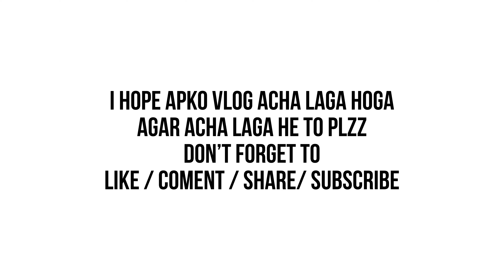BOAT EXCIDENT IN WATER ⛴️😢😱 کشتی پانی مے ڈوب گئی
Boat Acident In Water / Akeel Tanwari Vlogs

Hey Everyone..! ⚠️

How are You All Today I hope the Day 💫

You're Having Fun and Enjoying
Allah Pak Apko Hamesha Khush o Abad Rakhe Ameen. ❤️

About Of Mine / Mine Introduction
My Name Is Akeel Hassan
My Nickname Is Muharam Ali
Editing In Iphone 11

Vlog Shoot In Iphone 11

My Caste Is Tanwari

I Live In Sukkur Sindh Pakistan 🇵🇰
I Am Shooting Vlog From Sukkur Sindh Pakistan

Just For Your Entertainment